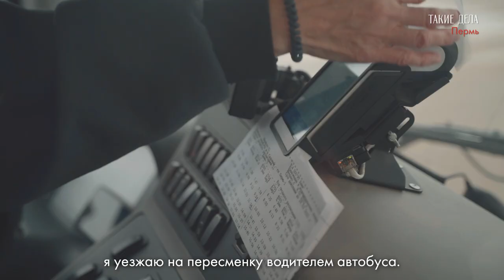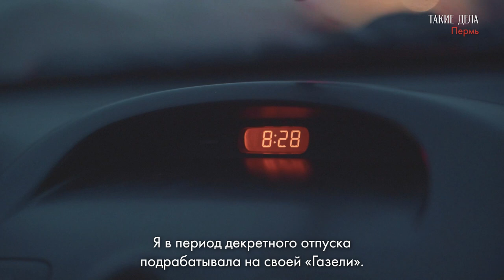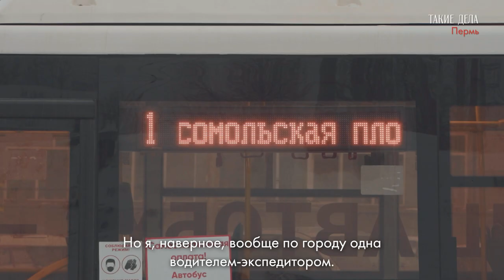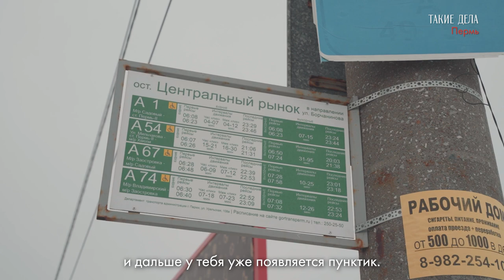Депрессия — это не мое. Как одна пермячка воспитывает четверых детей, водит автобус и победила рак.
Светлана Алексеева живет в Перми, водит городской автобус и одна воспитывает четверых детей. Пять лет назад Светлана заболела раком груди. Плакала, что не сможет вернуться за руль. Но она смогла, и не только это.

Оператор - Данил Болотов
Монтаж - Максим Баранов
Продюсер - Мария Чарная